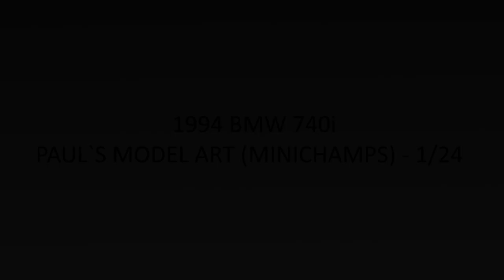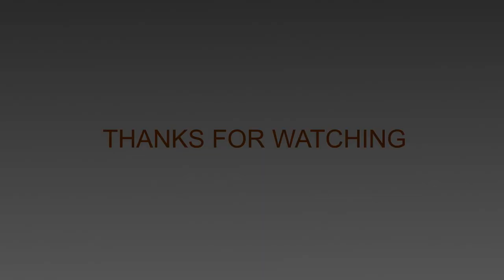1994 BMW 740i - Paul`s Model Art (Minichamps) - 1/24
Model manufacturer: Paul`s Model Art (Minichamps)
Manufacturer number: -
Scale: 1:24 (real scale 1:24)
Year:  1994
Make: BMW
Model: 740i
Colour: dark green metallic
Material: metal with plastic parts
Openable: front doors, hood, trunk

Video credits:
- video made with: Wondershare Filmora 9
- photos made by: Incognito (me)
- video music: Geographer - Time parade